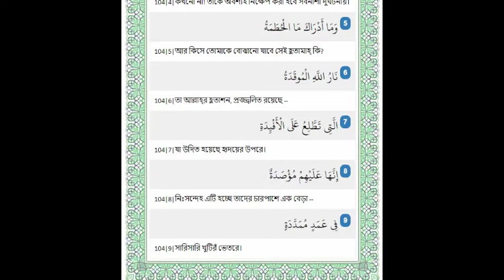Surah Al Humazah No of Surah -104 with Bengali translation. By Ahmed Al Shalabi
Surah Al Humazah No of Surah -104  Best recitations of the world. Arabic with Bengali. By Ahmad Al Salabi.